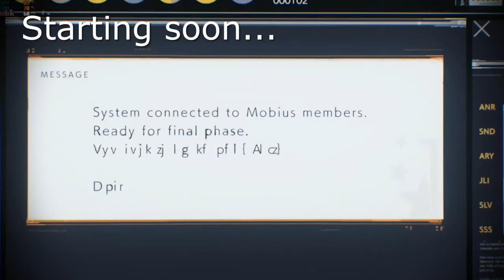We need to go deeper... Dragon's Dogma II - PC - Live Stream (Part 4)